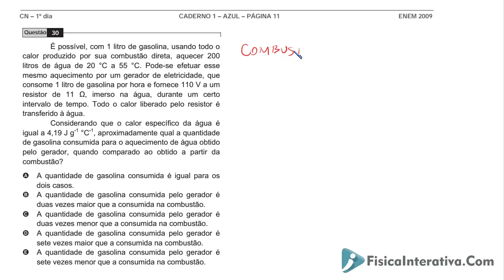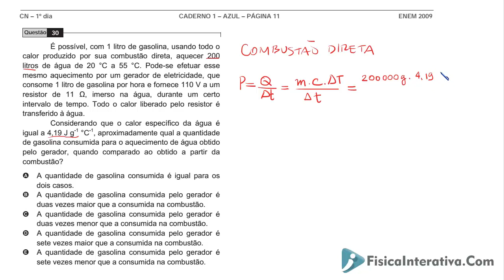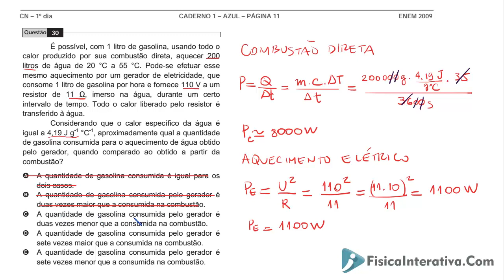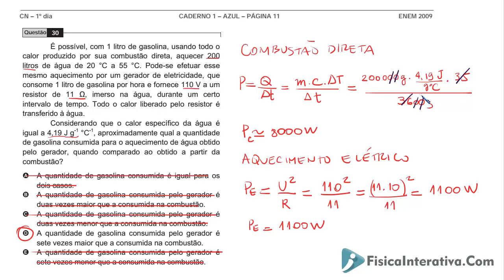ENEM 2009 - Comparação da combustão direta e do uso da eletricidade para aquecer a água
É possível, com 1 litro de gasolina, usando todo o calor produzido por sua combustão direta, aquecer 200 litros de água de 20 °C a 55 °C. Pode-se efetuar esse mesmo aquecimento por um gerador de eletricidade, que consome 1 litro de gasolina por hora e fornece 110 V a um resistor de 11 Ù, imerso na água, durante um certo intervalo de tempo. Todo o calor liberado pelo resistor é transferido à água.
Considerando que o calor específico da água é igual a 4,19 J g-1 °C-1, aproximadamente qual a quantidade de gasolina consumida para o aquecimento de água obtido pelo gerador, quando comparado ao obtido a partir da combustão?